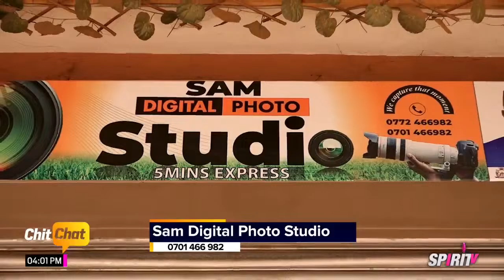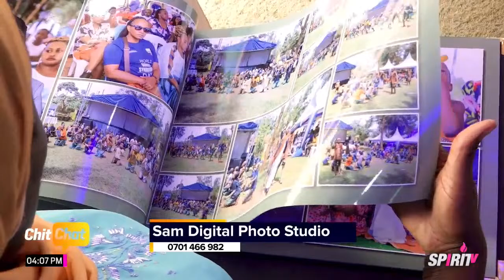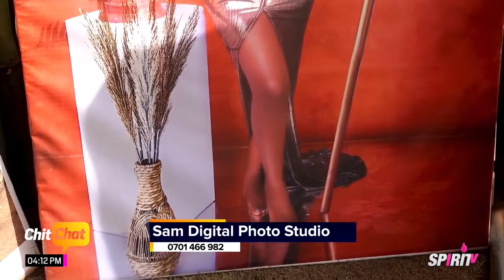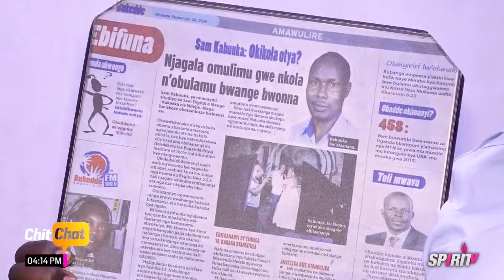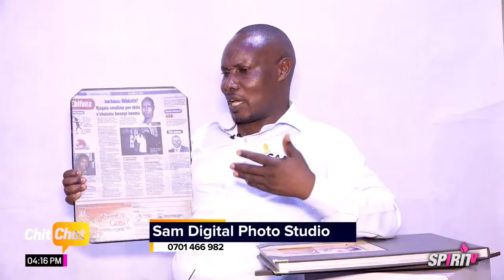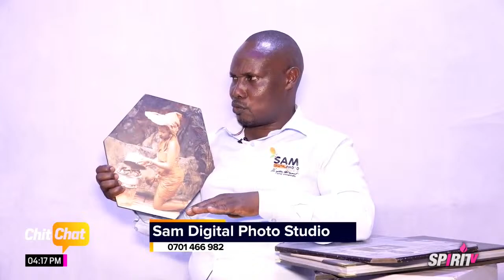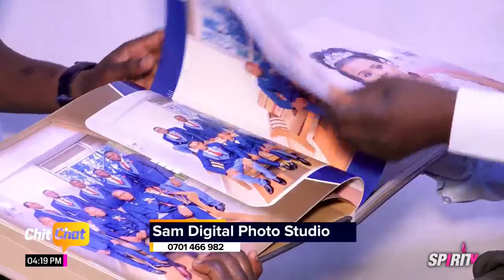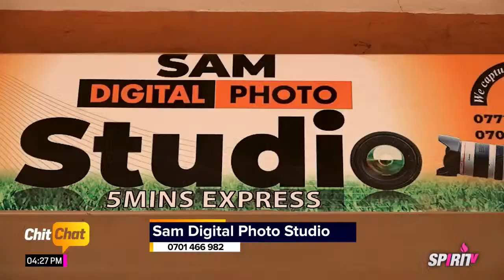Masanyu Simon is at Sam Digital Photo Studio.